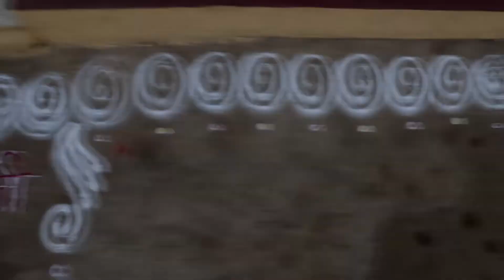Jija Welcome Ceremony